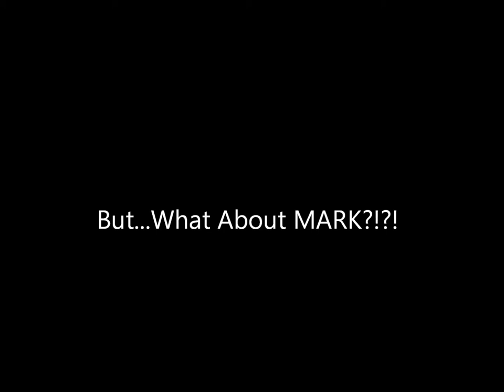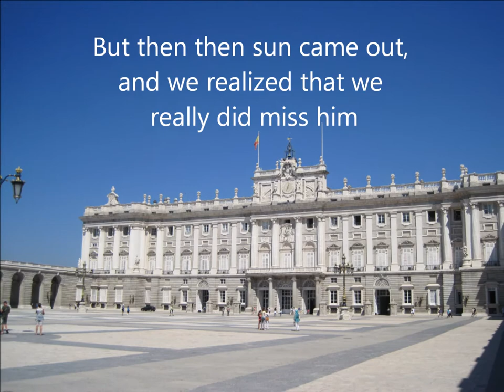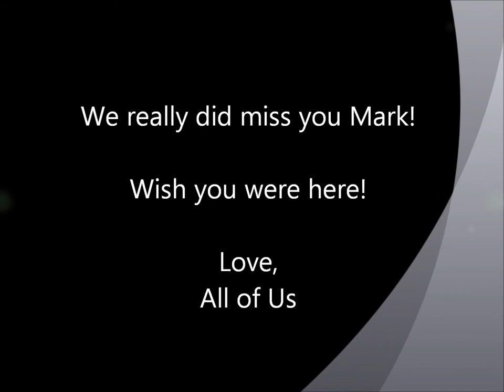Ain't Missing You At All: A Mark Miles Tribute in Spain